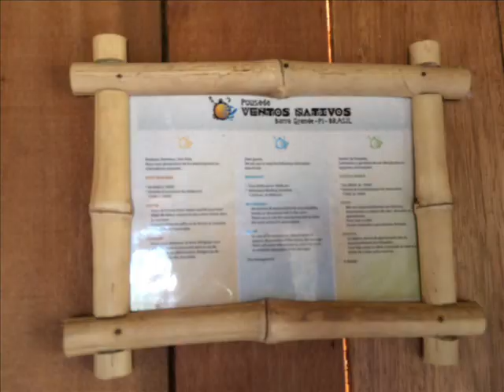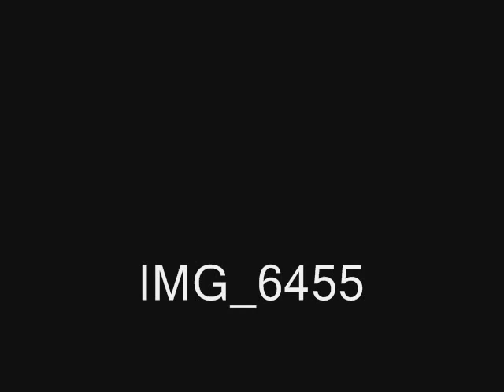Turismo em Barra Grande Piaui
O Engenheiro Agrônomo  ( Pesquisador ), Paulo Roberto de Albuquerque Lima, faz turismo em Barra Grande Piaui.